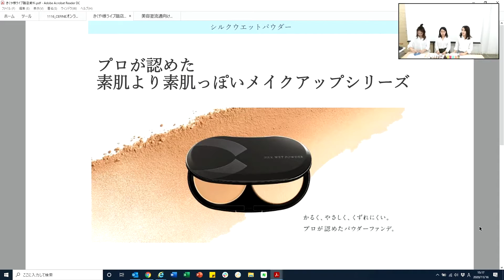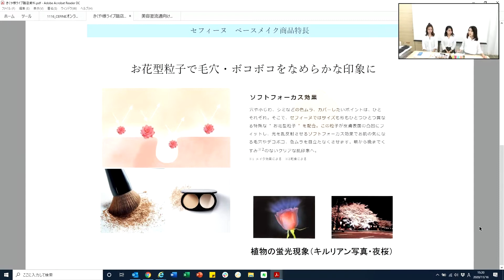化粧崩れ知らず！セフィーヌの化粧品を使いこなそう！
こんにちは！きくや美粧堂です。
今回お届けする動画は、AAD（オンラインセミナー）より
無料で配信していたセミナーを全編お届けします！

オンライン配信を始めたばかりの頃に行ったセミナーのため
撮影部隊、駆け出し感満載ですがご愛嬌ということで・・！

このウェビナーはきくや美粧堂がお届けする理美容師様向けに配信している動画になります！

【セミナー名】
冬のBeautyThe Bible
【講師】
講師：株式会社セフィーヌ

セフィーヌの商品はこちらで購入が可能です▼
※購入にはMiCOLへの会員登録が必要になります。

MiCOL（ミコル）は日本全国のサロン様・理美容師の皆さま・理美容学生の皆さまにきくや美粧堂のフルサービスを提供するECサイトです！
商品の発注に加え、 セミナーやイベントの申込み、最新の情報・アイテムの使い方の情報を動画でお届けします！
▼MiCOLの概要・会員登録はこちらから！▼

【他にも、こんなところで発信しています！】

00:00　オープニング
01:02　商品説明
07:24　ファンデーションのくずれにくさの実験
13:24　リキッドファンデーション
17:24　デモンストレーション：スキンケア
26:31　デモンストレーション：ベースメイク
40:35　モデルアフター